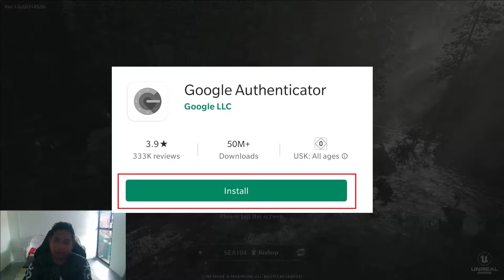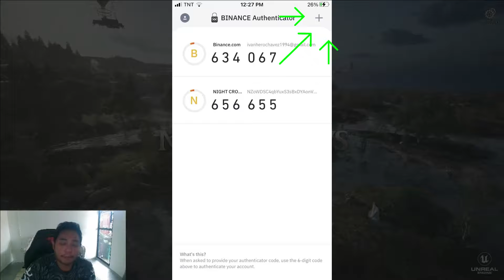NIGHTCROW - HOW TO BYPASS TWILIO AUTHY IN NIGHTCROW 2024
Hello guys, dito is ipapakita ko kung paano po mkapasok sa nightcrow gamit ang isang application kasi lagi tayong suspended sa twilio.